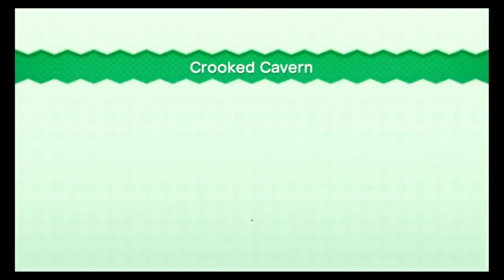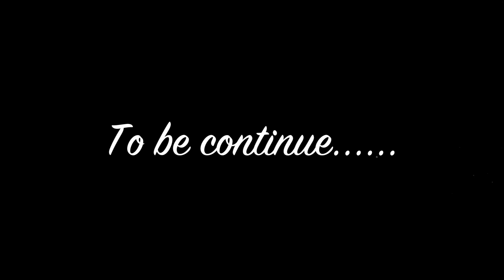Let's play New Super Luigi U Part 2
World 1: Acorn Plains - Crooked Carven

Luigi: John

Blue Toad: Joyce

Yellow Toad: Marco

Nabbit: Wallace

Star Coin 1: Before entering the pipe, go to the left of the red tube, that should give you the first star coin.

Star Coin 2: Grab a turtle shell for this one. Just make sure you don't kill the second koopa. Throw the shell to the bricks.

Star Coin 3: This star coin cannot be obtained by the normal path. By using an Acorn Mushroom, glide to the right when you see the tube pointing upwards.

Secret Exit: When you get to the third star coin, ground pound the floor and this should give you a pipe  for the secret exit.